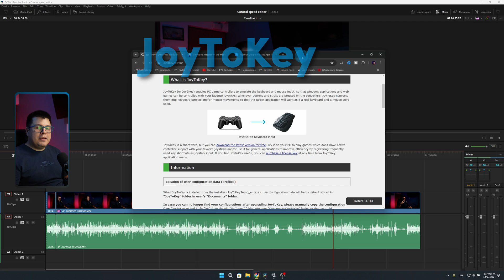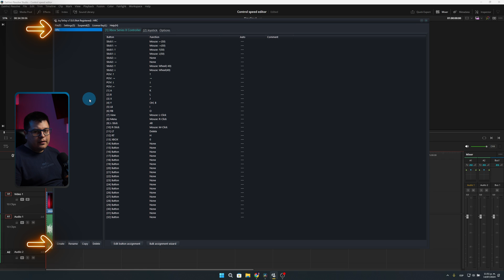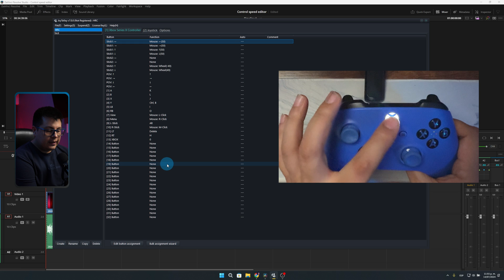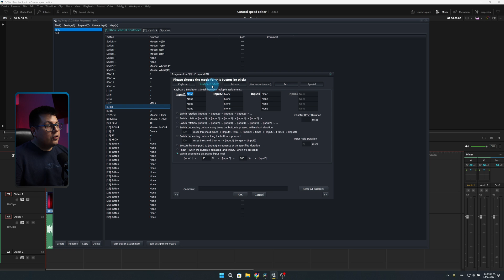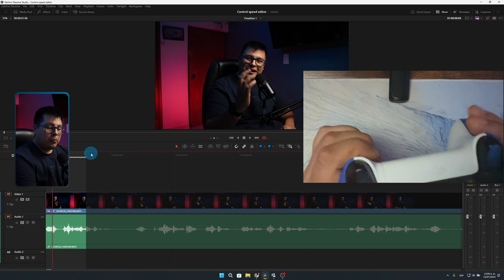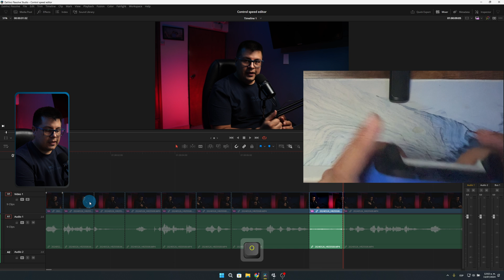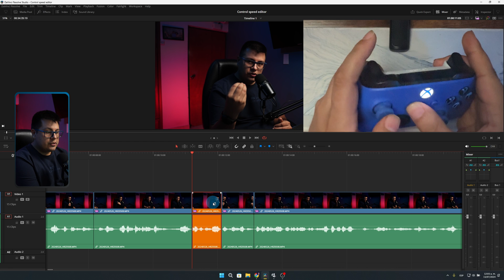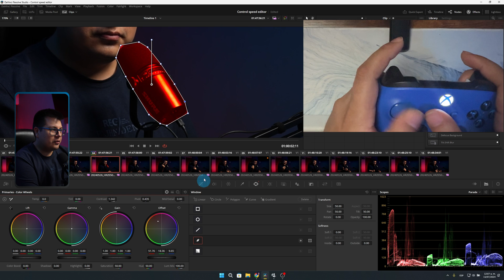Controla DaVinci Resolve con Tu Control de Xbox o PS4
Aprende a utilizar cualquier gamepad o control de video juegos como superficie de control en DaVinci Resolve. Este tutorial te guiará a través del proceso de mapeo de botones utilizando JoyToKey en windows y otros programas similares para Mac. Optimiza tu flujo de trabajo y descubre trucos para acelerar tus tareas de edición.

*Mi equipo o recomendaciones:*
*Cámaras*
▸ Cámara de video - Sony FX3 -
▸ Cámara de fotos/video  - Sony A7IV -
▸Camara de cine - Blackmagic Pocket 4K -
*Lentes*
▸ Lente gran angular - Sony 16-35 GMii -
▸ Lente de rango medio: Sony 24-70 GMii -
▸ Lente telefoto: Sony 70-200 GMii -
▸ Lente telefoto asequible: Tamron 70-180 -
*Trípodes*
▸ Trípode de estudio: Smallrig RA-S280-
▸ Trípode de viaje: Vanguard VEO* -
▸ Kit de micrófono inalámbrico: DJI Mic 2 -
*Iluminación*
▸ Luz principal: SmallRig RC 220B -
tubo led- Nanlite PavoTube -
*Mochila*
▸ Mochila: Lowepro Fastpack -
*Accesorios*
▸ Micro Color Panel -